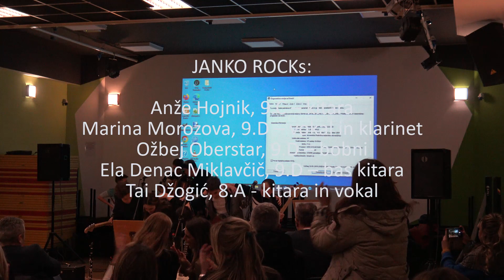Janko_Rocks_Ucitelji iz Novega Sada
Nastop na srečanju z učitelji iz Novega Sada,
OŠ Janka Modra, Dol pri Ljubljani
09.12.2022